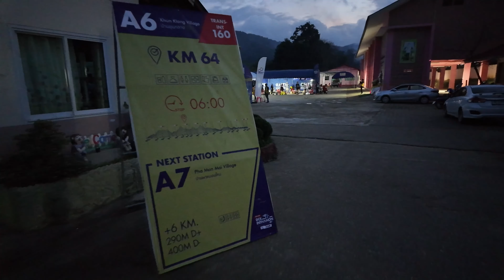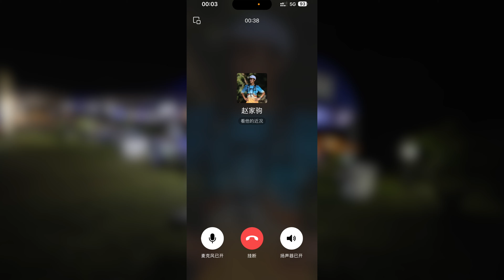AIMING FOR THIRD WIN｜Inspiring Adventurer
Zhao Jiaju, one of China’s elite trail runners, was in Chiang Mai, Thailand recently eyeing a third win in Doi Inthanon by UTMB. We followed  him on the 180 KM journey to witness the struggle along a scenic route on an epic day through heat, rain, fog, and darkness.